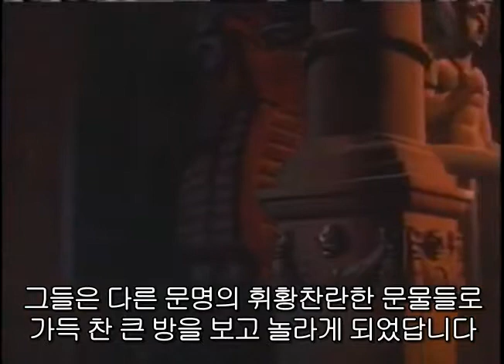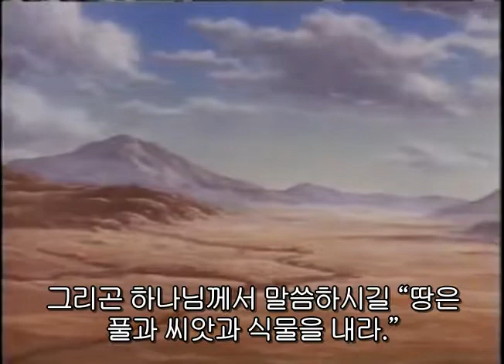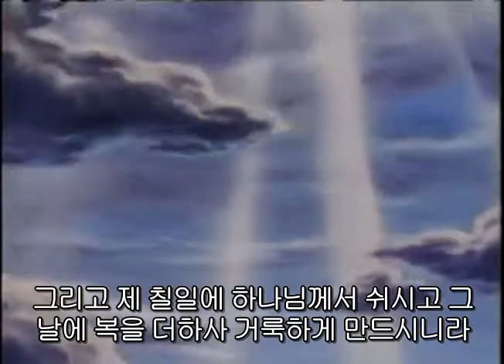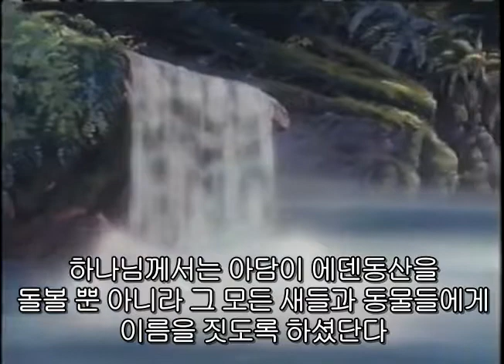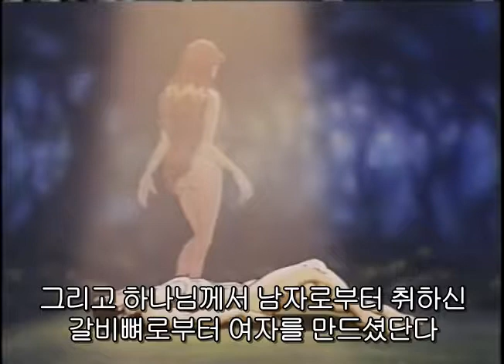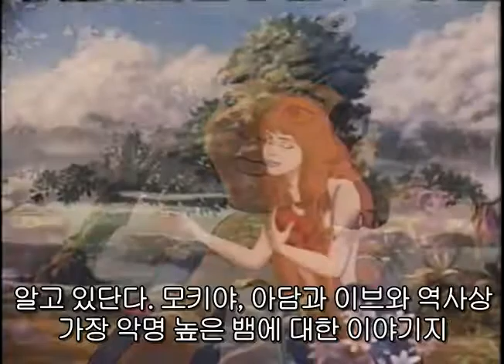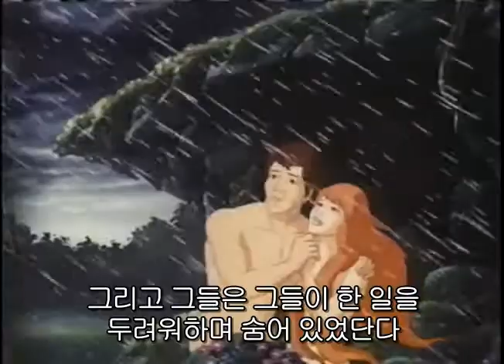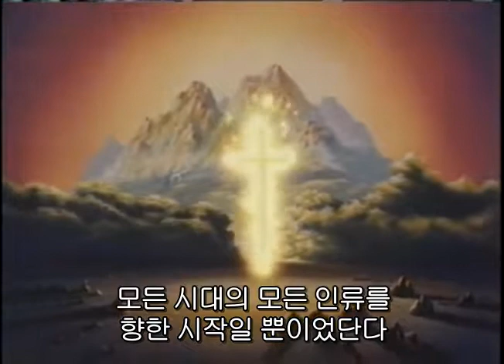성경의 이야기 - 창조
(Great Adventures - Stories from the Bible - David and Goliath)